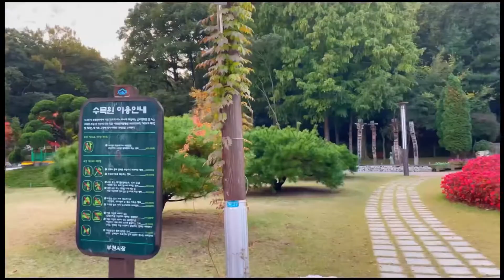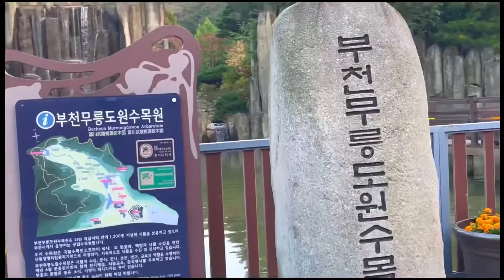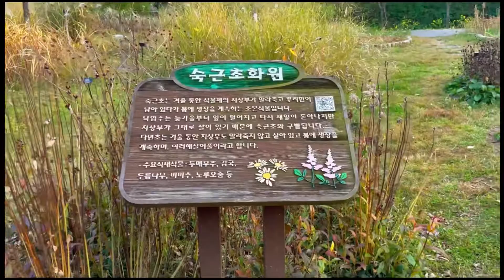Bucheon ecological park//South Korea